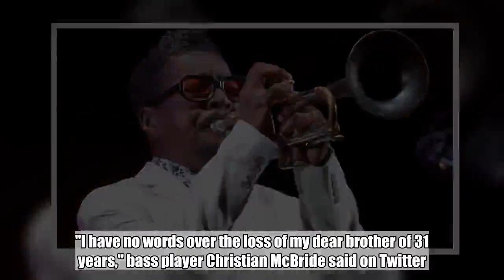Grammy-winning jazz trumpeter Roy Hargrove dies at age 49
Trumpeter Roy Hargrove, a prolific player who provided his jazz sound to records across a vast range of styles and won two Grammys, has died at age 49, his manager said Saturday.  Hargrove died in New York on Friday of cardiac arrest stemming from a longtime fight with kidney disease, longtime manager Larry Clothier said in a statement.  Clothier said Hargrove "was known just as intensely for his brimming fire and fury as he was for his gorgeous, signature balladry. Over and over, his sound attested to and sanctified his deep love for music. His unselfish timbre covered the waterfront of every musical landscape."  Many of Hargrove's peers regarded him as the greatest trumpeter of his generation. Through his own bands and as a sideman, Hargrove brewed his jazz with African and Latin sounds, R&B, soul, pop, funk and hip-hop.  He led the progressive, genre-melding group The RH Factor, played in sessions for Common, Erykah Badu and D'Angelo, and collaborated with jazz giants including Herbie Hancock and Wynton Marsalis.  "He is literally the one man horn section I hear in my head when I think about music," Questlove, drummer and leader of the Roots, said on Instagram Saturday. "Love to the immortal timeless genius that will forever be Roy Hargrove y'all."  A native of Waco, Texas, Hargrove was discovered by his fellow trumpeter Marsalis while Hargrove was playing at a performing-arts high school in Dallas. He went on to the Berklee College of Music in Boston and then transferred to the New School in New York, where he joined in jam sessions at jazz clubs in the evening. One of those clubs, the Blue Note, said on its Twitter account Saturday that Hargrove was a "young master and friend gone too soon."  Hargrove released his first solo album, "Diamond in the Rough," in 1990. He won his first Grammy in 1998 with his Afro-Cuban band Crisol for its album "Habana." He then won another in 2002 for "Directions in Music: Live at Massey Hall," featuring a band he led with pianist Herbie Hancock and saxophonist Michael Brecker.  Questlove, who worked with Hargrove on several projects, said his improvisational skills were astonishing.  "I can't properly document how crucial and spot on Roy was with his craft man," he said. "We NEVER gave him instructions: just played the song and watched him go."  Other tributes flowed from the musical community as word spread of Hargrove's death.  "I have no words over the loss of my dear brother of 31 years," bass player Christian McBride said on Twitter. "We played on a lot of sessions together, traveled a lot of miles together, laughed a lot together, bickered on occasion — and I wouldn't change our relationship for anything in the world. Bless you, Roy Hargrove."  Trumpet player and composer Keyon Harrold called Hargrove the "trumpeter jazz king" on Instagram.  "The spirit that radiated from the bell of his horn was always a force of youth enthralled with the wisdom of old," Harrold said.  Don Cheadle, who directed and sta